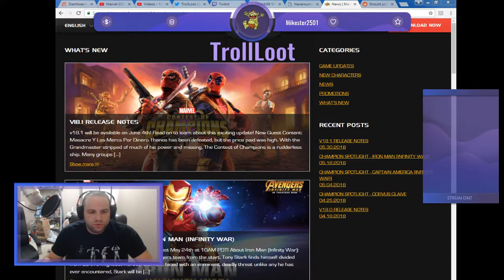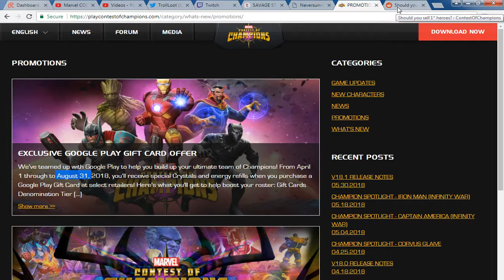Marvel COC Account explanation and leveling